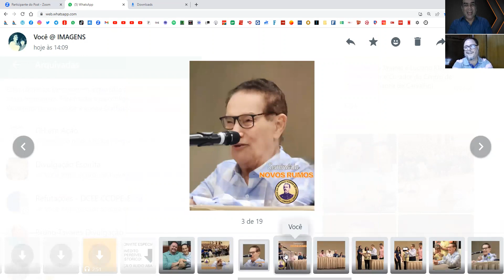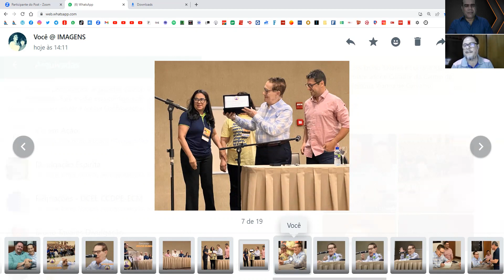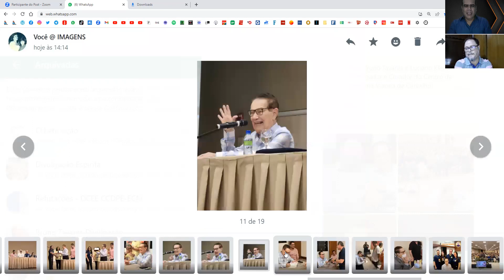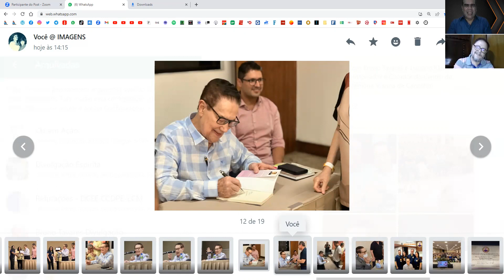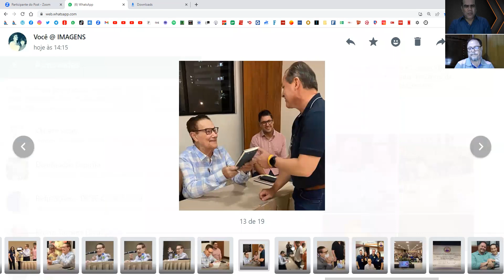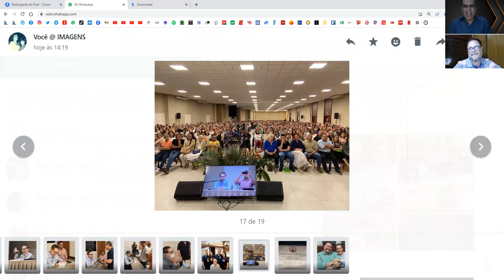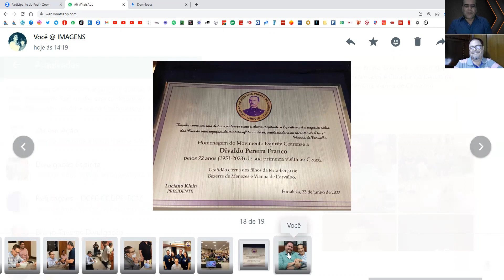Bezerra,Vianna, Divaldo Num Evento Luminoso - BMOKB #48 Bruno Tavares e Luciano Klein